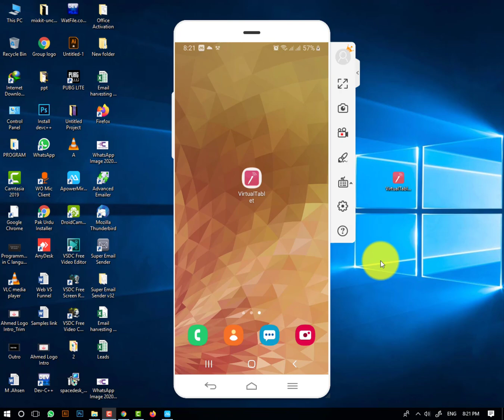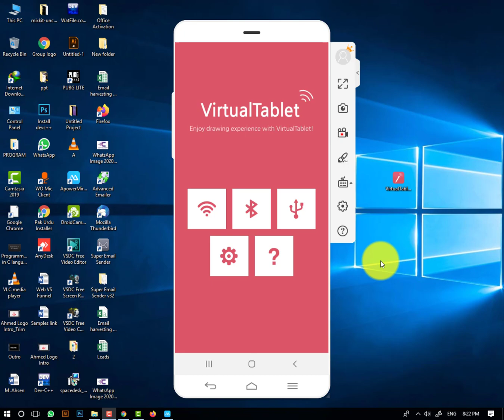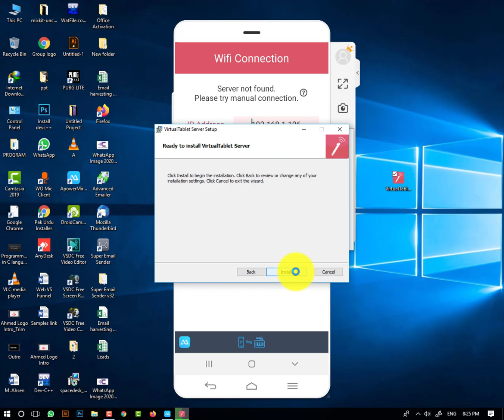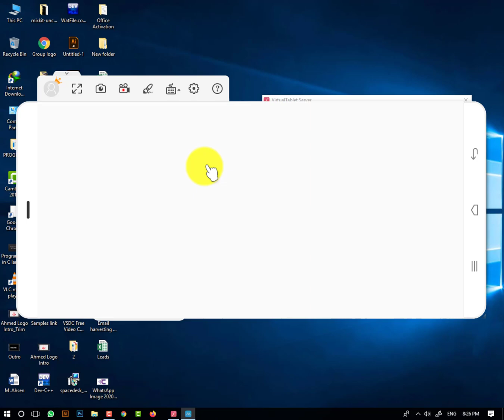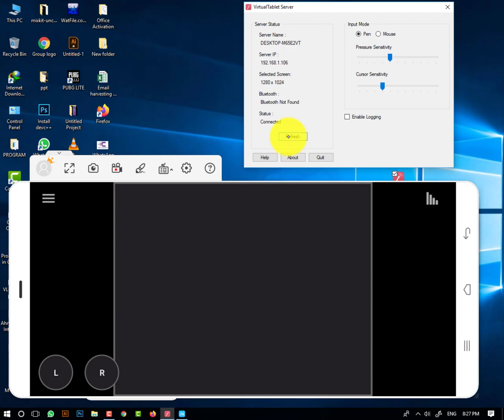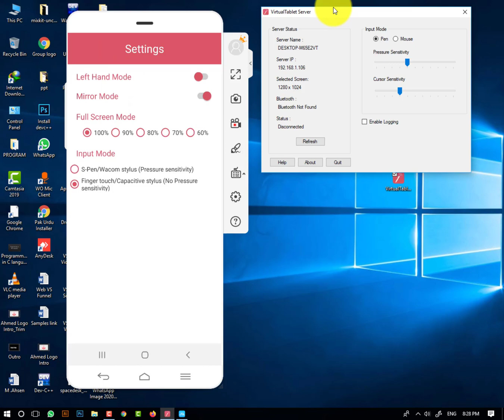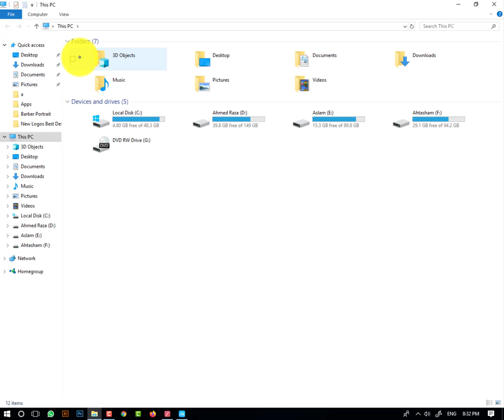How to use smartphone as Wacom tablet | How to use smartphone as Graphic tab | Part 1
Have you ever wanted to draw using an input device and "pen" with Photoshop, Illustrator, or other software? I will be showing you how this is possible using items you already have a smartphone or tablet and your windows, or Mac computer. This isn't going to be of the same caliber as an actual digital artist board, but on a budget, this could be a great solution. It is similar to Wacom tablets